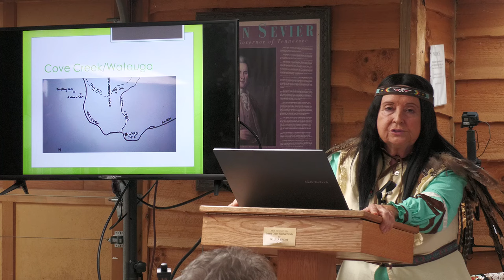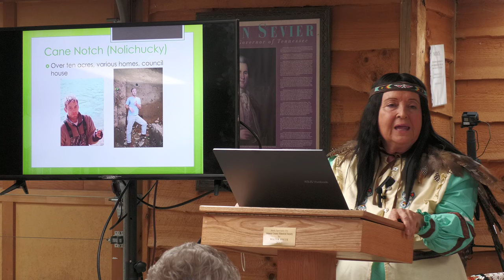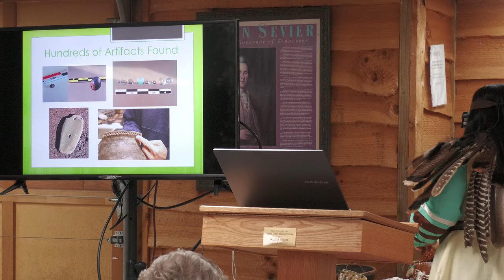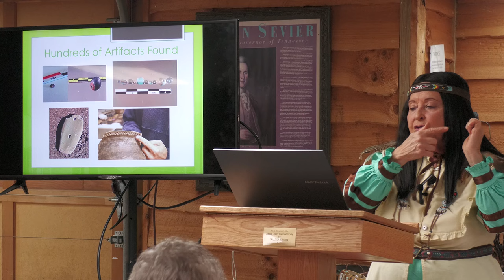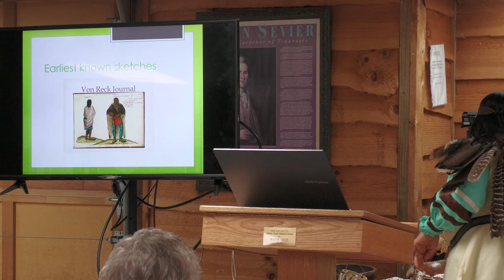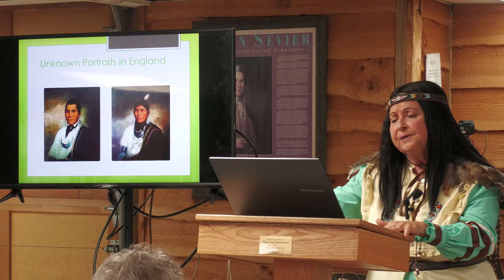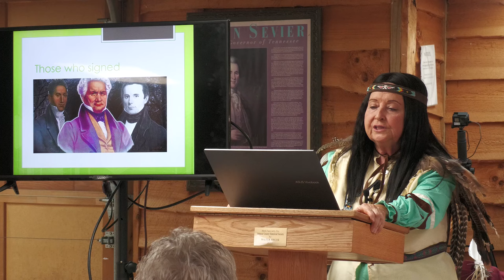Joanne Brown, History of Cherokee Indians in Johnson County TN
History of Cherokee Indians in Johnson County TN. Presented to Johnson County Historical Society, Inc. October 15, 2023